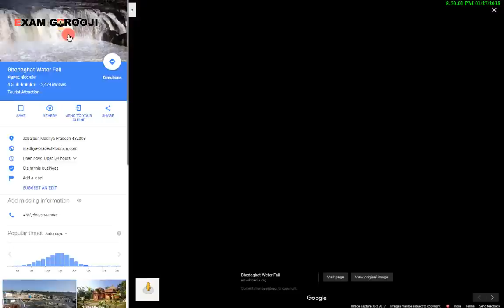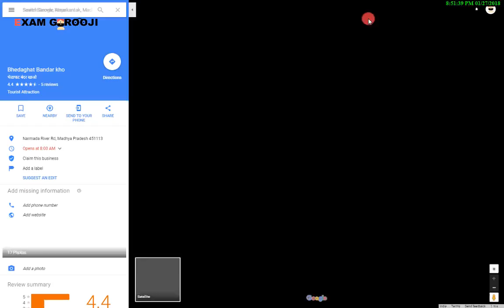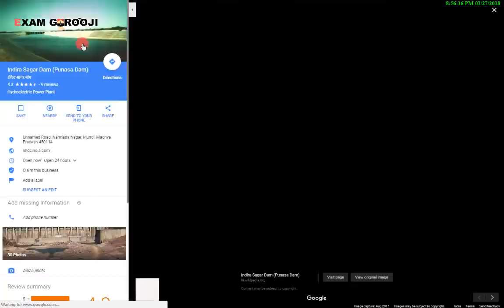MP ON MAP - Narmda River | मध्यप्रदेश नक्शे द्वारा - नर्मदा नदी For MPPSC, Vyapam, Samvida shikshak